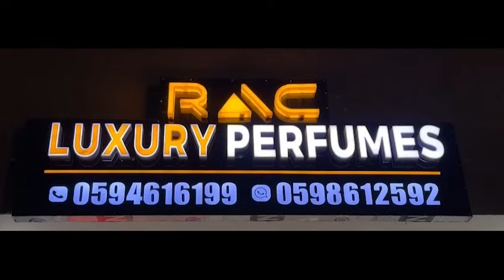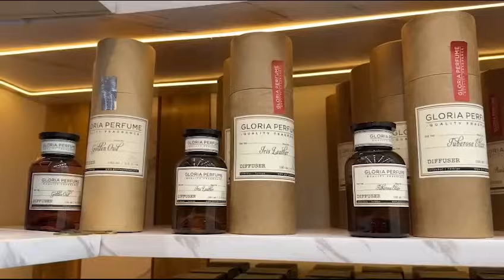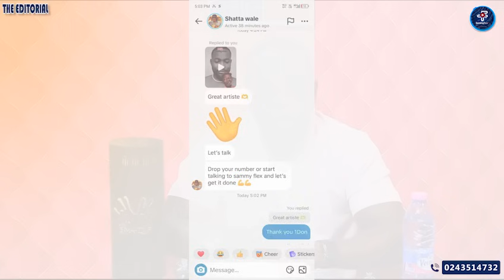About Accra Invasion Project With Shatta Wale: Sammy Flex Cautions & Directs Those Behind